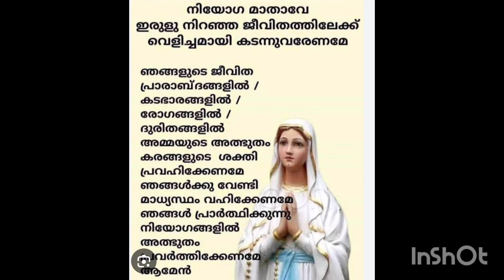ഏത് ആവശ്യം ചോദിക്കൂ.... അനേകം സാക്ഷ്യപ്പെടുത്തിയ അത്ഭുതം കണ്ട പ്രാർത്ഥന#miracle prayer